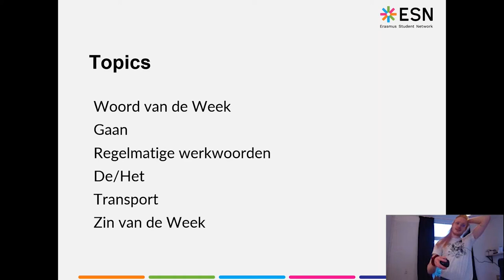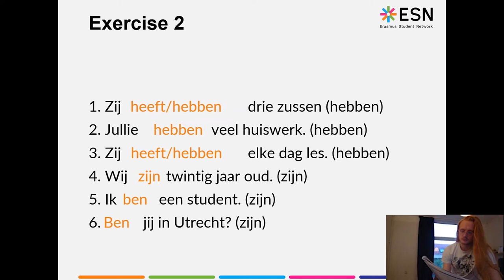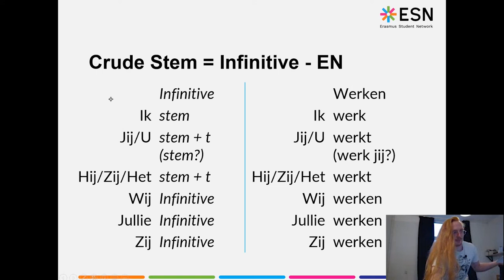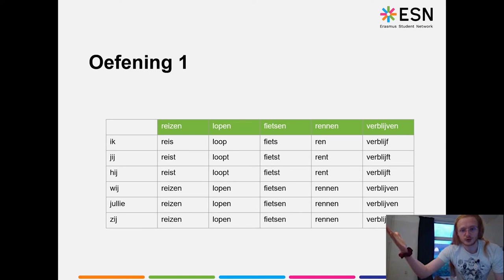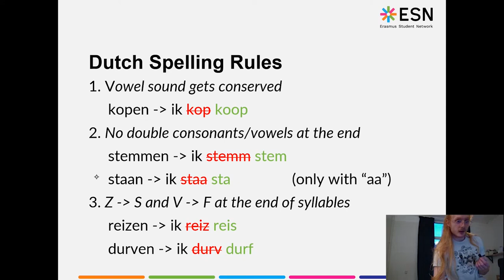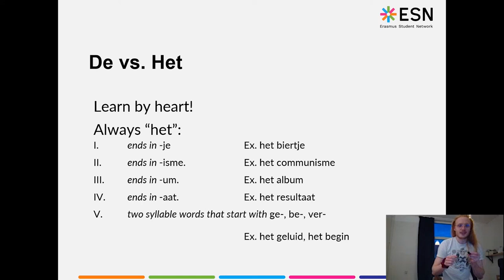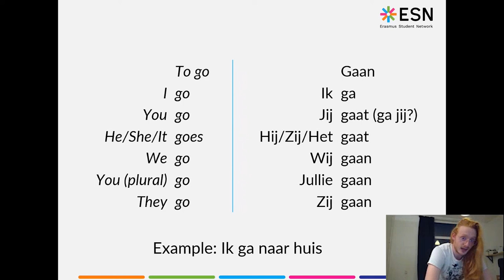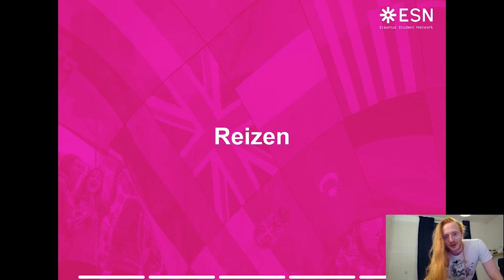Beginner's Dutch Lesson 3 | ESN Utrecht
This lesson we learn how to conjugate verbs and de/het!

Timestamps:

00:53 Woord van de Week
01:58 Homework
12:25 Regelmatige Werkwoorden (When to use Present Simple)
15:12 How to construct present simple
17:40 Crude stem and Dutch Spelling Rules
23:14 Exercises about present simple
32:15 Going over exercises
42:00 De vs Het
46:13 een
50:00 Gaan (to go)
53:40 Days of the Week